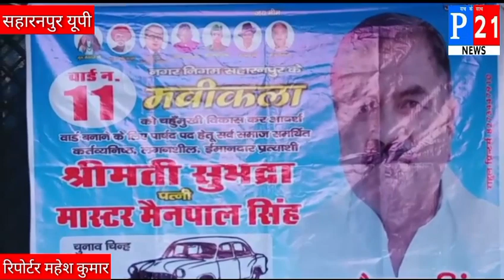वार्ड 11 के पार्षद प्रतिनिधि मास्टर मेनपाल सिंह ने कहा कि कार पर मोहर लगाकर जिताने की अपील की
U.P#सहारनपुर /P21News